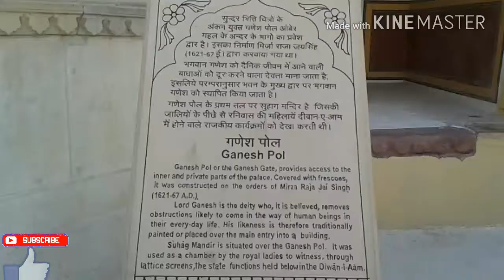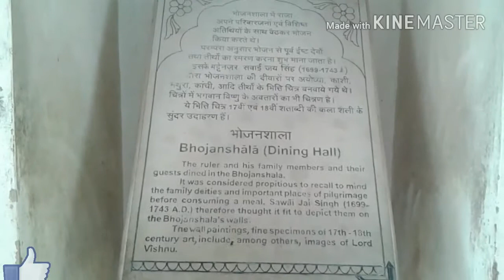Amer Fort Jaipur Full Tour Part 2 / आमेर का किला घूमे मेरे साथ पार्ट 2 /Amer fort jaipur